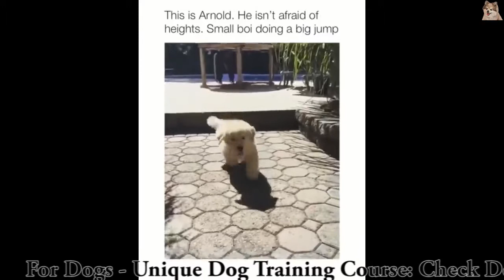Baby Animals 🔴 Funny Dogs and Cats Videos Compilation (2020) #3 - Pets Cool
Watch this video of beautiful baby cats and dogs of funny baby cats will make you laugh. Videos of beautiful Baby of such funny baby cats and dogs  are seen a lot on YouTube. We have created this funny baby cats and dogs video for the fun of you and your baby.

LIFE IS SOO COOL WITH PUPPIES🐕 AND KITTENS 🐈 :))